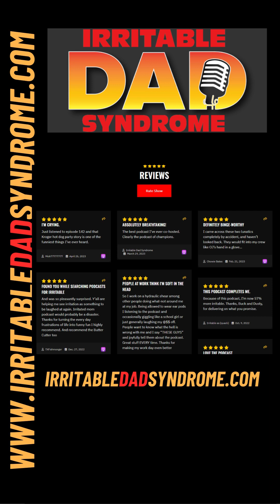Dad Pulled a Gun on an Encyclopedia Salesman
Throwing it back to the 80s! 📚🚪 A story from Year One where an encyclopedia salesman wouldn’t leave our house - dad had to step in to "convince" him to go.